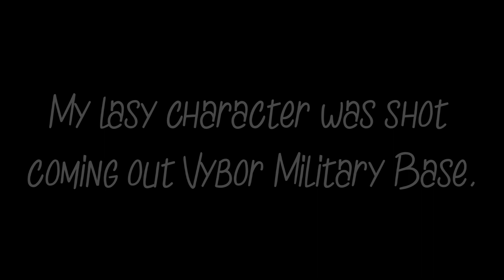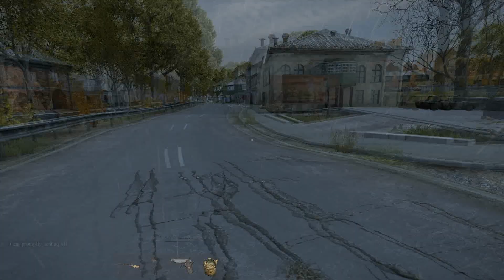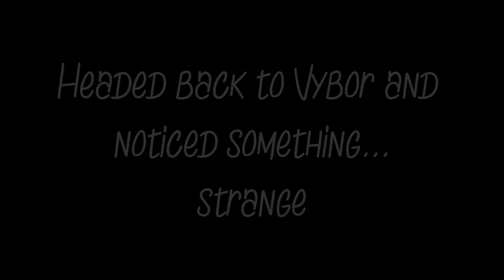DayZ Standalone - Beav - The Solo Journeys - Part 2a - Trapping a trapper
Found a load of fires near Vybor.  A trap set by a player to entice others for him to kill.

It didn't work out well for him.